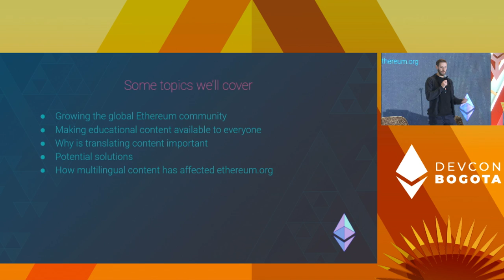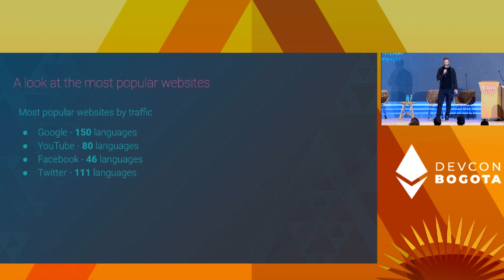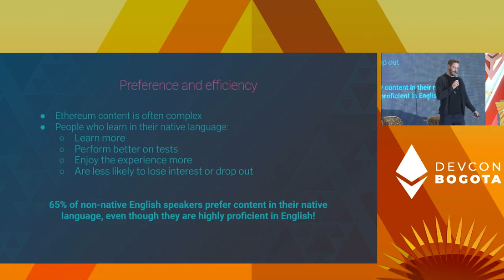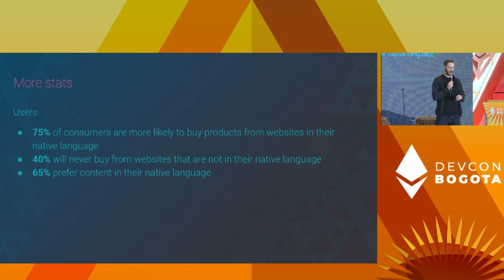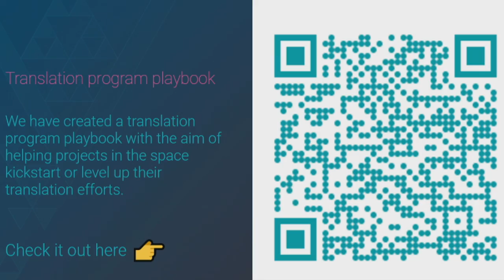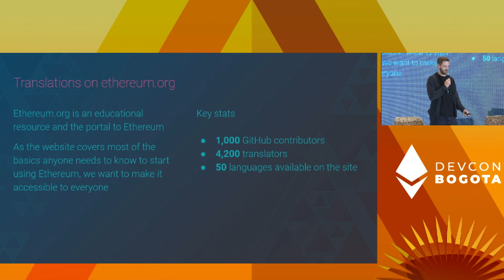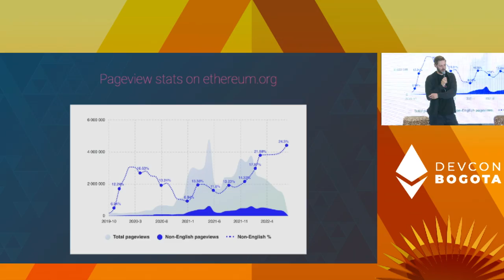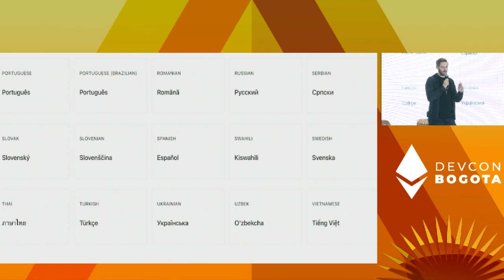Growing the Global Ethereum Community Through Localization by Luka Kropec | Devcon Bogotá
Over 6 billion people in the world do not speak English at all.
By localizing and providing Ethereum content (user interfaces, documentation, educational content, etc.) in different languages, we can dramatically increase our target audience and onboard more people to Ethereum, as well as make Ethereum education more accessible.

Speaker(s): Luka Kropec
Skill level: Beginner
Track: Opportunity & Global Impact